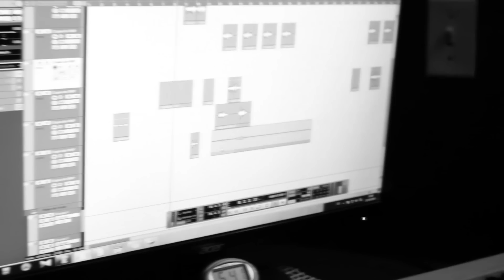Dj Unic x Jay Maly - Ganas Locas feat Divan (Coming Soon)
DJ UNIC ► Celula Music ► EL PRODUCTOR MAS IMPORTANTE DE CUBA DE MUSICA URBANA CON ESTUDIOS EN HABANA Y MIAMI!